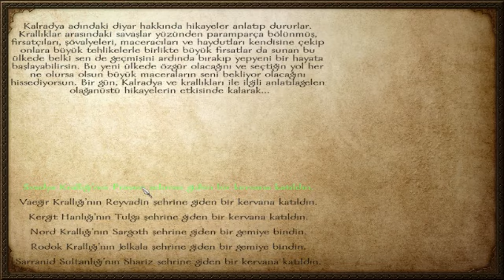Tekrar tekrar vurdular / Mount & Blade:Warband Nativ Senaryosu Bölüm 1